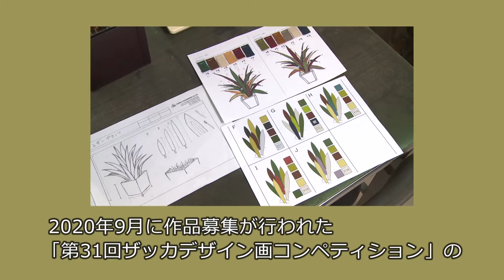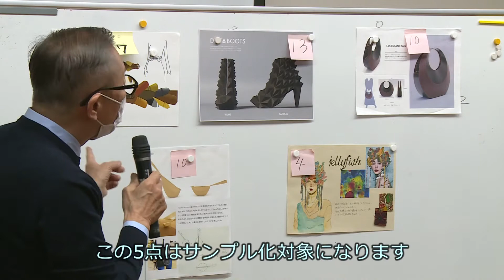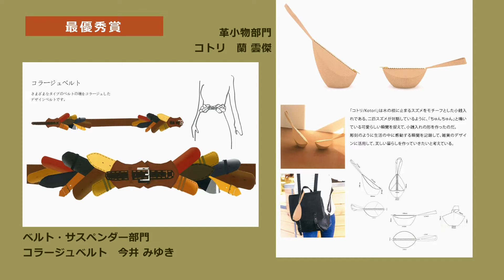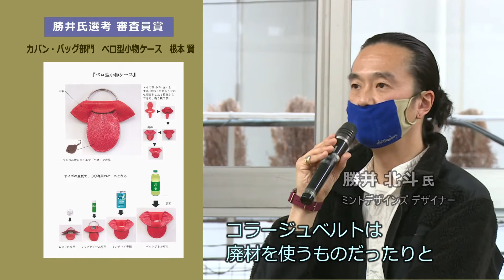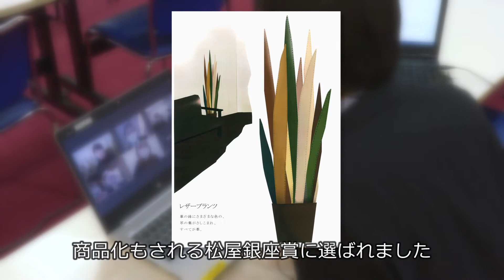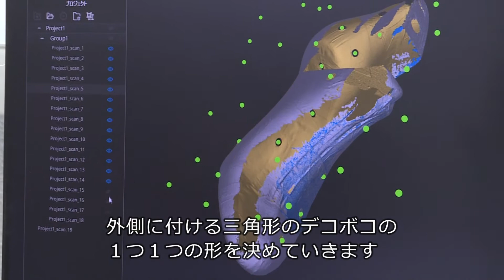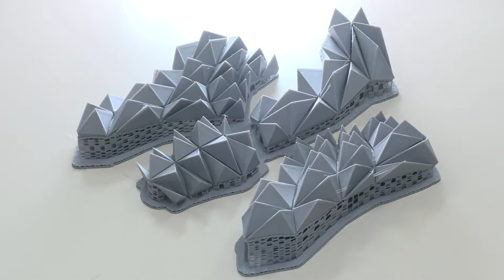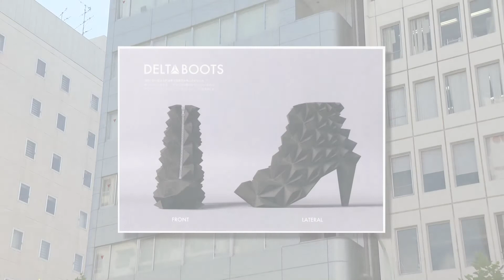第31回 ザッカデザイン画コンペティション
ファッションザッカの産地台東区だからこそできる、デザイン画コンテスト。
第31回の審査から受賞者インタビュー、メーカーでのサンプル製作の様子などをお届けします。

台東ファッションザッカフェアホームページ